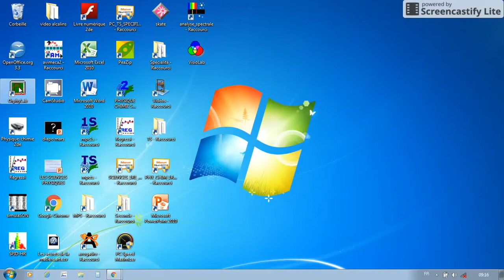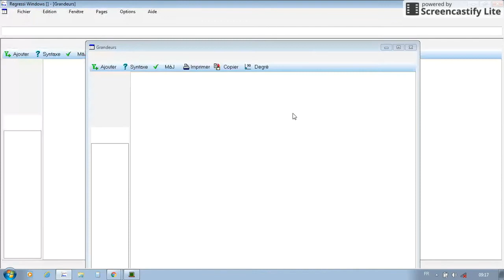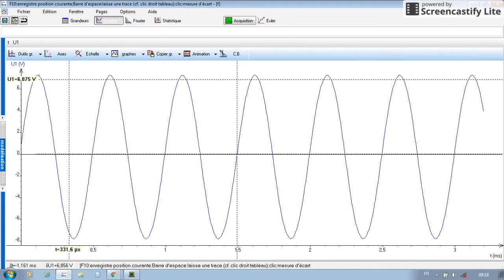Présentation de l'utilisation du logiciel OrphyLab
Présentation sommaire de l'utilisation du logiciel OrphyLab
Projet de pédagogie par classe inversée.
Désolée pour la qualité médiocre du son ..